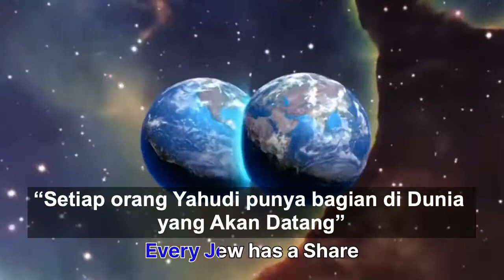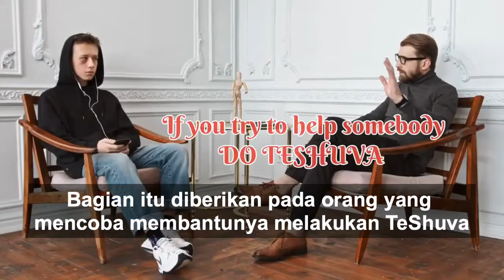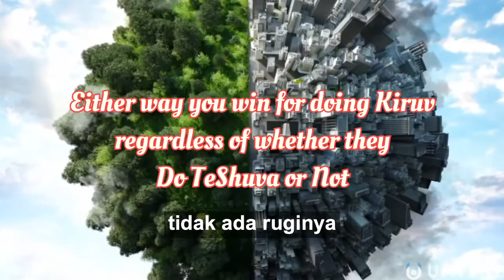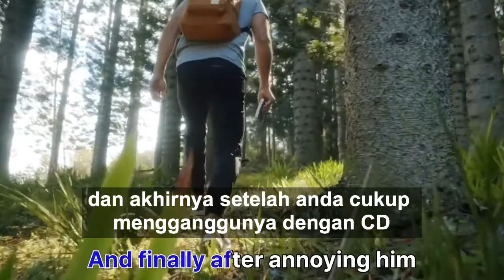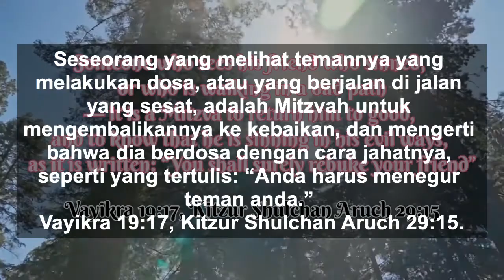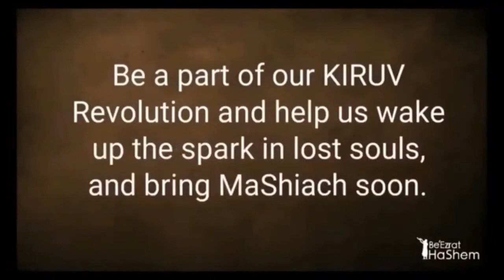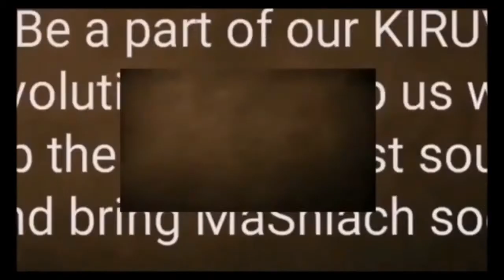CHABAD REBBE - TERKADANG ANDA HARUS MENJENGKELKAN (Film BeEzrat HaShem Inc.)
BERITA YAHUDI TERBARU: Pertama di Dunia TIKKUN HaBrit & Kumpulan Film CD/DVD TeShuva dalam Bahasa Inggris. Bergabunglah dengan Gerakan untuk Tiket Pribadimu ke Olam HaBa!!!

Untuk Mendukung pekerjaan KIRUV dan Pengajaran Torah kami, silahkan DONASI ke
Rabi Reuven berbasis di Florida tapi melakukan perjalanan untuk memberikan pengajaran ke berbagai kelompok. Bergabunglah dengan salah satu grup Whatsapp interaktif kami "Torah Yang Menarik" untuk mendapatkan pembaruan harian dan klip pendek Torah yang dapat menceriakan harimu dengan mengirim pesan ke 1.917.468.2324 atau

Tersedia di Apple iTunes Store, Amazon App Store, dan Android Play Store

Klik disini Untuk Mendengarkan seri audio pendek "Chidush Harian" kami yang sangat populer di SOUNDCLOUD atau Saluran Podcast di https: //beezrathashem.jewishpodcasts .

Lahir di Netanya, Israel, Rabi Yaron Reuven memulai Impian Amerikanya sejak kecil, ketika keluarganya pindah ke Amerika Serikat. Dia beranjak dari seorang bocah lelaki surat kabar pada usia 10 tahun, menjadi seorang multimiliuner Wall Street yang terkenal pada usia 23 tahun. Selama waktunya di Wall Street, dia memiliki perusahaan pialang pribadinya sendiri, dana lindung nilai, dan agen asuransi internasional. Dia tampil di CNBC, Bloomberg dan Chinese NDTV karena kesuksesannya dalam industri keuangan.

Pada usia 26 tahun dia bertarung selama 7 tahun untuk hidupnya ketika operasi sederhana, gagal. Sejak saat itu hidupnya tidak pernah sama lagi. Peristiwa ini menandai awal dari serangkaian keajaiban-keajaiban dan pengejaran kebenaran yang menakjubkan, yang akhirnya membuat Rabbi Reuven meninggalkan kedudukannya yang tinggi dan keberhasilannya di Wall Street, setelah 16 tahun, untuk menjadi seorang Rabi Kiruv sepenuhnya. Kisah TeShuva-nya begitu memikat hati setiap pendengar.

Shiurim Rabi Reuven dalam Bahasa Inggris dan Bahasa Ibrani. Pengajarannya fokus pada pemberitaan kebenaran dan keIlahian Torah melalui MUSSAR, bukti ilmiah dan berbagai metode lainnya untuk menjangkau setiap pendengar individu.
Rabbi Reuven adalah pelopor pengajaran tentang topik membuang sperma dalam bahasa Inggris dengan lebih dari 30 jam konten yang diterbitkan secara online.

Rabi Yaron Reuven adalah anggota kebanggan dari Igud HaRabbonim (Aliansi KeRabian Amerika), organisasi KeRabian nasional yang didirikan pada tahun 1942. Saat ini, 900+ anggota kami adalah pemimpin jemaat, guru relijius, chaplain, pemimpin organisasi Yahudi dan pemimpin komunal yang dipersatukan dalam komitmen mereka terhadap Yudaisme Ortodoks tradisional. Untuk informasi lebih lanjut silakan kunjungi